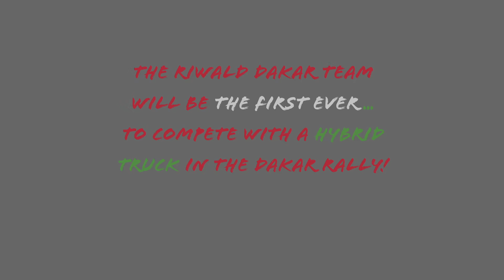Riwald drives hybrid Renault in Dakar 2020